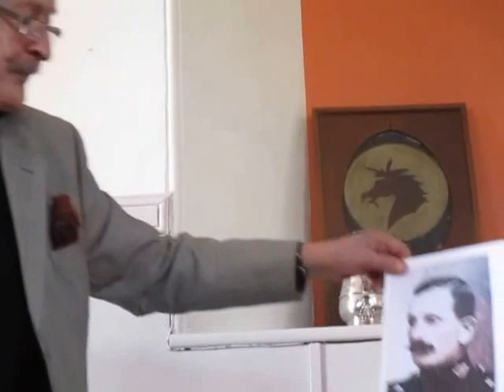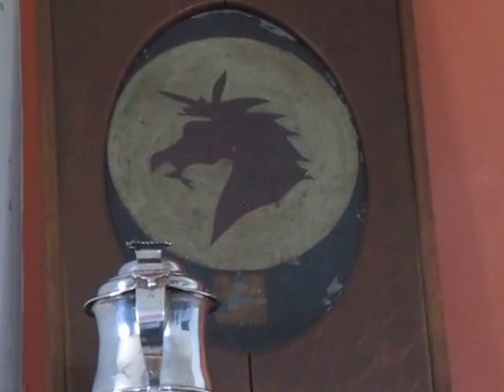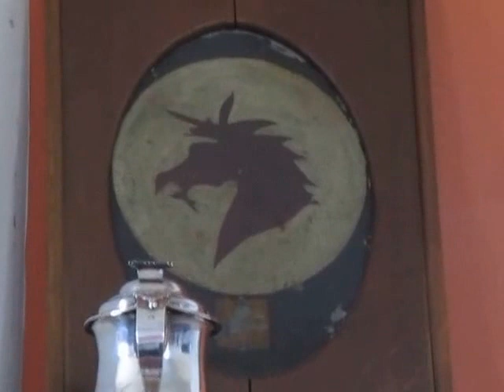A Warrior's Life Remembered by Captain Timothy Usher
My Grandfather: A Warrior's Life Remembered, by Captain Timothy Usher. Starts at 1:58. April 6 2017. Abbey Row Community Centre Kelso. Introduced by Isabel Gordon. Part 1.
Wilkinson. Fracas at an Ice Rink in Heidelberg. Deported.
Shot bear with "Paradox" gun. From India to North Nigeria. Champagne and Quinine. Kingdom of Ashanti. The Third Anglo-Ashanti War 1873-4. Ashanti Stool saved. West African Frontier Force."The crook had a dry tongue". Inspector-General South Nigeria. Sent to India 1913. Second of August 1915, take the 50th Division. "Two Up, Bags of Smoke". Heavy Tweed overcoat for open driving - the 'Profiteer'. Dinner at the Christchurch Club.